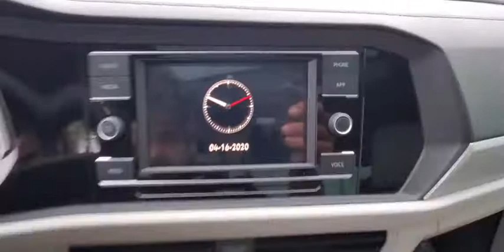2020 Volkswagen Jetta Orlando, Sanford, Kissimme, Clermont, Winter Park, FL 20331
Blue Silk Metallic New 2020 Volkswagen Jetta available in Orlando, Florida at Dave Maus VW South. Servicing the Sanford, Kissimme, Clermont, Winter Park, FL area.
2020 Volkswagen Jetta 1.4T SE - Stock#: 20331 - VIN#: 3VWCB7BU7LM054362

5474 S Orange Blossom Trl

Wheels: 16 2-Tone Machined Alloy,Heated Front Comfort Seats,Perforated V-Tex Leatherette Seat Trim,Radio: Composition Color w/6.5 Touchscreen,4 Speakers,4-Wheel Disc Brakes,Air Conditioning,Electronic Stability Control,Front Bucket Seats,Front Center Armrest,Leather Shift Knob,Tachometer,ABS brakes,AM/FM radio,Automatic temperature control,Brake assist,Bumpers: body-color,Delay-off headlights,Driver door bin,Driver vanity mirror,Dual front impact airbags,Dual front side impact airbags,Front anti-roll bar,Front dual zone A/C,Front reading lights,Front wheel independent suspension,Fully automatic headlights,Heated door mirrors,Heated front seats,Illuminated entry,Low tire pressure warning,Occupant sensing airbag,Outside temperature display,Overhead airbag,Overhead console,Panic alarm,Passenger door bin,Passenger vanity mirror,Power door mirrors,Power moonroof,Power steering,Power windows,Radio data system,Rear anti-roll bar,Rear reading lights,Rear seat center armrest,Rear window defroster,Remote keyless entry,Speed control,Speed-sensing steering,Split folding rear seat,Steering wheel mounted audio controls,Telescoping steering wheel,Tilt steering wheel,Traction control,Trip computer,Variably intermittent wipers,Front beverage holders,Exterior Parking Camera Rear,Emergency communication system: VW Car-Net